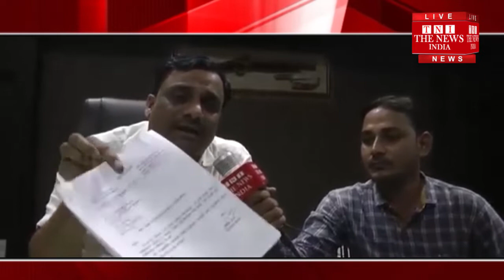भिवंडी में राष्ट्रवादी पार्टी के शहर अध्यक्ष से द न्यूज इंडिया के संवाददाता ने की मुलाकात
भिवंडी शहर में राष्ट्रवादी पार्टी के शहर अध्यक्ष खालिद गुड्डू से द न्यूज इंडिया के संवाददाता मुस्तकीम खांन की एक खास मुलाकात